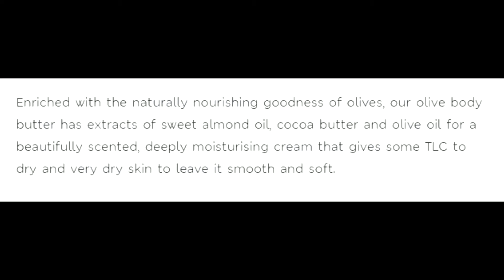Marks & Spencer Body Butter Beautiful Butters!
LEMON - Our luscious lemon body butter can add some zest to your beauty routine. A reviving fruity treat for skin, our body butter features natural lemon verbena extracts, coconut oil and cocoa butter for a luxurious formulation that hydrates normal to dry skin and leaves it lightly fragranced with lovely fresh scent.

OLIVE - Enriched with the naturally nourishing goodness of olives, our olive body butter has extracts of sweet almond oil, cocoa butter and olive oil for a beautifully scented, deeply moisturising cream that gives some TLC to dry and very dry skin to leave it smooth and soft.

AVAILABLE AT MY LAZADA & SHOPPEE STORE!

LAZADA!

SHOPPEE!

MANY STOCKS ON HAND!

MARKS & SPENCER
IMPORTED FROM UK
MOISTURISING BODY BUTTERS